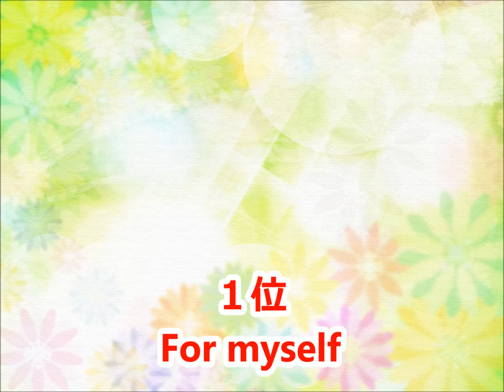【神谷浩史】カラオケ人気曲トップ10【ランキング１位は!!】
神谷浩史さんのカラオケベストランキングです。（おすすめ）

シリカゲル
贅沢な時間
三つ葉のクローバー
LIFE
バジル
ハッピーアワー
1番星
Neverland Glitter
ハレバレハート
Spring moment
GLORIOUS TIME
STYLE
名もなき花
HA-RE? GO!
エンジェルマン
Dual Wing
Hello my shadow
優しい風
ハレのち始まりの日
Shall We Circus!
For myself
everlasting
Dolce misto
ミラーワールド
Fiction Factor
シアター
Danger Heaven?
Always Kissing You
明日へのバトン
my diary
GUILTY
虹色蝶々
full count
Such a beautiful affair
START AGAIN